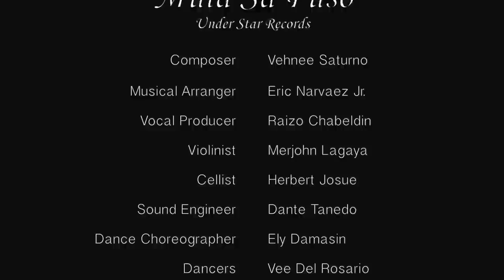Mula Sa Puso - The Angelos (Official Music Video)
don't forget to click the HD